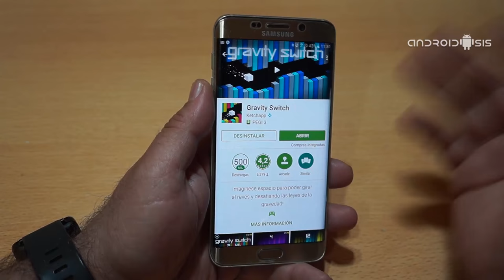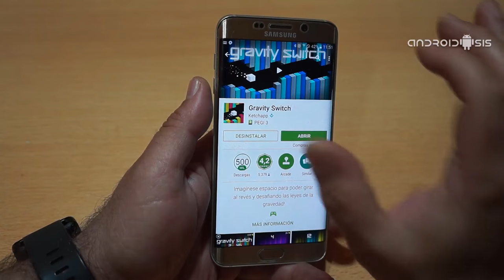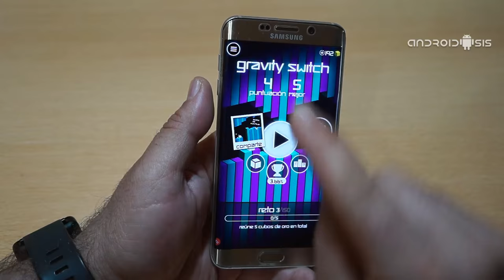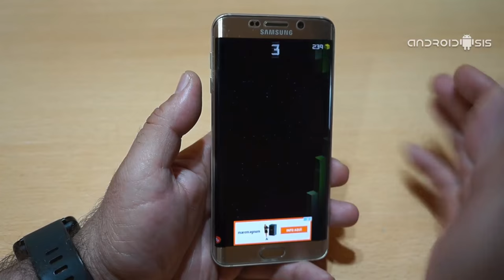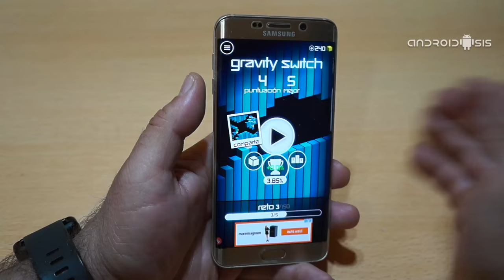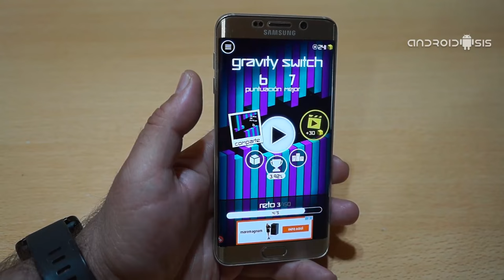Gravity Switch, el juego imposible de Ketchapp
Los que seáis seguidores o lectores habituales de Androidsis, seguramente ya conozcáis mi afición por los llamados juegos casuales. Unos juegos de corte muy sencillo en lo que lo único que se busca, lejos de alardes en gráficos o efectos varios, es la experiencia de juego sencilla donde las haya, y sobre todo, juegos de lo más adictivos que te acaban enganchando por completo. Pues bien, en mi ronda diaria por el Play Store de Google, hoy he tenido el gusto de toparme de bruces con este juego imposible de los desarrolladores Ketchapp, especialistas en juegos casuales, que si bien responde a las características o requisitos imprescindibles para ser uno de estos juegos casuales, su extrema dificultad lo convierten en toda una pesadilla en la que apenas te puedes mantener jugando unos pocos segundos.

Este juego imposible de jugar, tal y como os muestro en el vídeo adjunto con el que comenzamos este post,  responde al nombre de Gravity Switch y es una auténtica locura para los sentidos, por lo menos para mis sentidos, ya que no logro aguantar en el juego más de diez segundos seguidos. A continuación, os explico mis peripecias con este denominado juego imposible con el que quiero inaugurar de manera oficial aquí mismo en Androidsis, una nueva sección en la que vamos a ir compartiendo con todos vosotros esos juegos imposibles de jugar que más que alegrarnos la existencia nos la suelen amargar y llenar de frustración incontrolada.